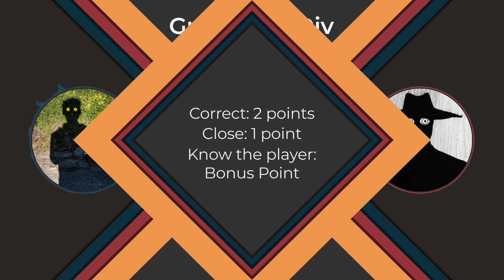"That guys a FREAK!" - Virgil plays Guess the Div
Virgil something something Guess the Div something blah blah rules and so on. Last time I did one of these only 1 person commented about the nonsense that was the description so I think I might go back to my idea of putting a random ARG in here and seeing what happens.

Shoutouts: everyone on Froggieland but townze, townze, peppermint, anna.

Scoring:
Correct div: 2 points
1 div off: 1 point
Bonus point for knowing the name of the player.

Submit your demos: Maven#1999

00:00 Introduction
01:01 Clip 1
03:15 Clip 2
06:41 Clip 3
10:23 Clip 4
13:14 Clip 5
15:03 Outro